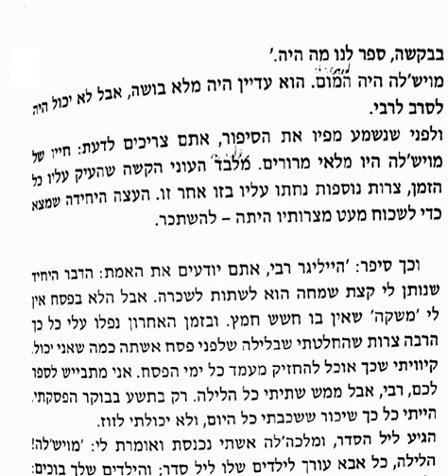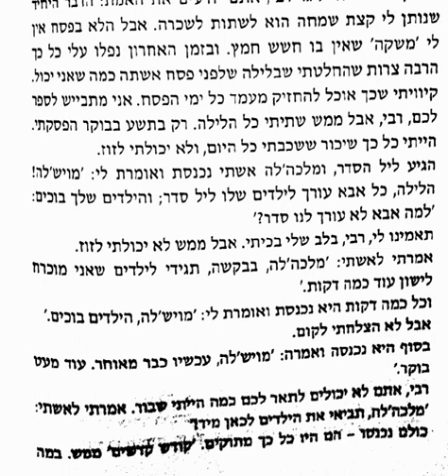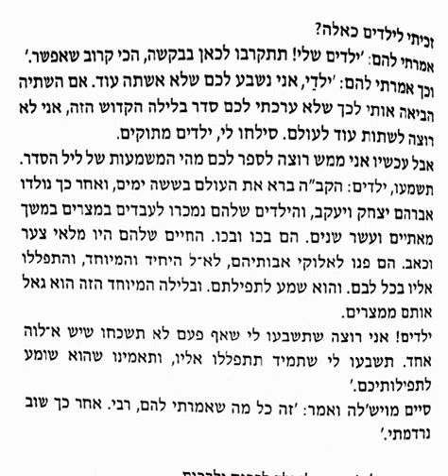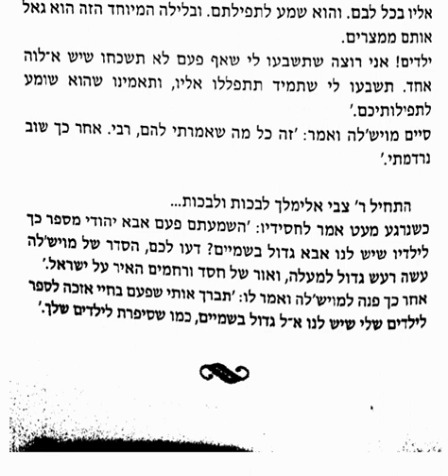Carlebach - Pesach Seder of the Drunkard - Sippurei Neshama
Read by Pesach Steinberg
Transcribed by Shmuel Sivan
From the Stories of R' Shlomo Carlebach
"Sippurei Neshama"